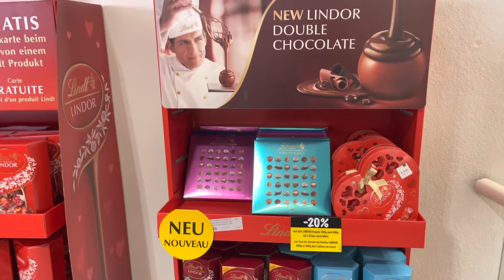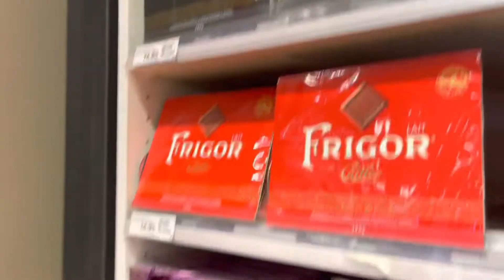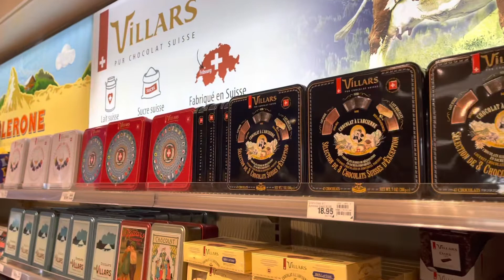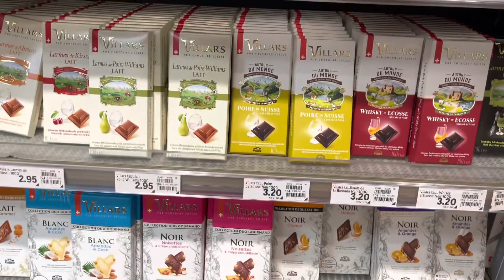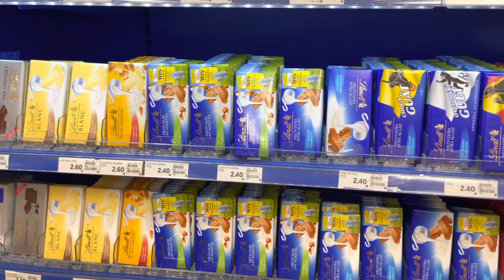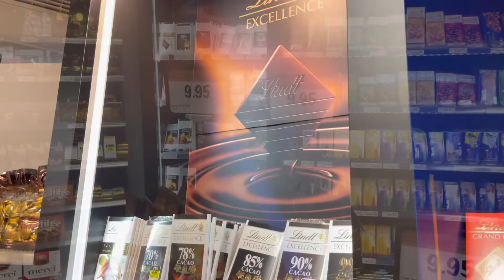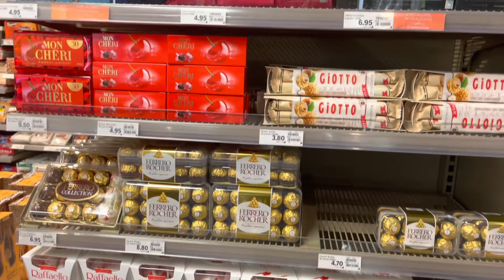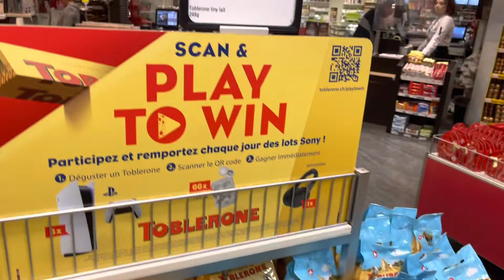Swiss Chocolate Galore